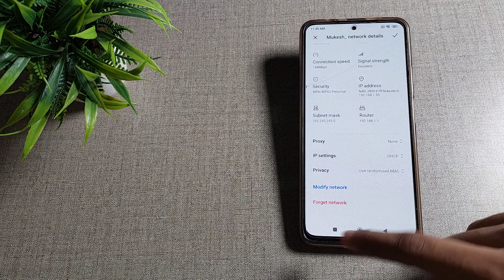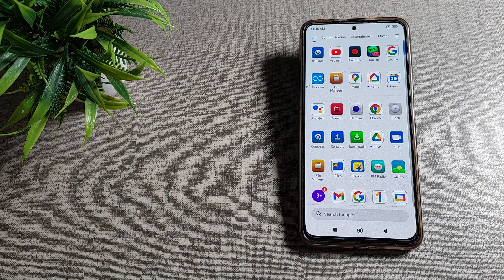How to unpair wifi in xiaomi 11 i 5G mobile in Hindi